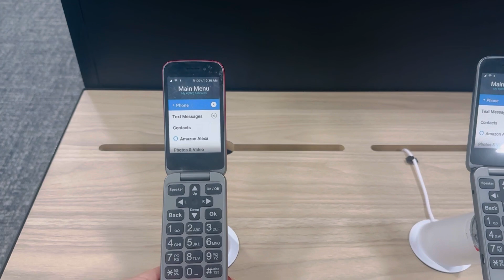[DAY:42] || AARU JAANU LAE APNI DADI MAA K LIE NAYA PHONE📱|| INDIA🇮🇳TO AMERICA🇺🇸|| HARYANVI FAMILY